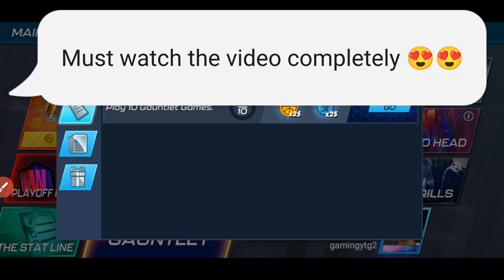NBA 2K MOBILE CODES 2023 - NBA 2K MOBILE CODES (GOLD PLAYER) - NBA 2K MOBILE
So guys welcome, today we are having nba 2k mobile codes to share with all of you. so watch the video till the end and get all new and working nba 2k mobile codes.

Here is some more data about out today video.

Cover Topics :-

🎈 nba 2k mobile redeem code
🎈 nba 2k mobile codes
🎈 nba 2k mobile codes 2023
🎈 nba 2k mobile codes 2023 New
🎈 codes nba 2k mobile 2023
🎈 redeem codes nba 2k mobile
🎈 nba 2k mobile redeem codes 2023
🎈 nba 2k mobile redeem code new
🎈 nba 2k mobile new codes 2023
🎈 nba 2k mobile codigos
🎈 codigos de nba 2k mobile
🎈 codes nba 2k mobile

Just follow the steps below to redeem codes in NBA 2K Mobile :-

1 - Open the app.
2 - Go to the redeem section (It's on the left side of the screen).
3 - Now enter any of the active codes from above.
4 - Click on the Pen button.

Thanks
Love From Husnain Gaming